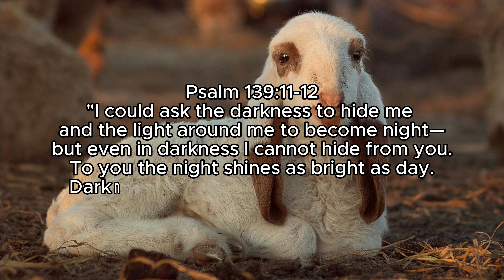Psalms 139:11-12: God's Inescapable Presence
God's omnipresence and the futility of trying to hide from Him. The psalmist acknowledges that even in the darkest places, God's presence is there, and nothing can obscure His sight. These verses highlight several important truths:

Inescapable Presence: No matter where one goes or how deep the darkness, God's presence is always there.
God's Perception: Darkness and light are alike to God; He sees through both with equal clarity.
Comfort and Assurance: For believers, this is a comforting reminder that God is always with them, even in their darkest moments or places of struggle.
These verses reassure us of God's unending presence and the fact that nothing can separate us from His watchful care.